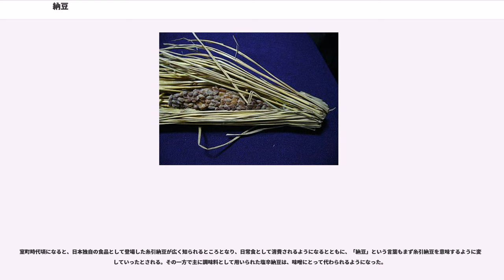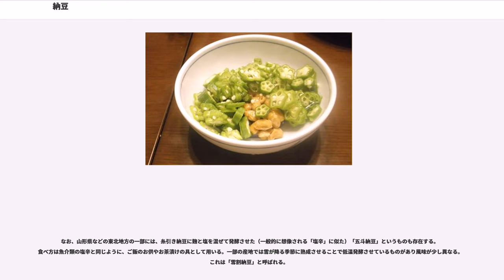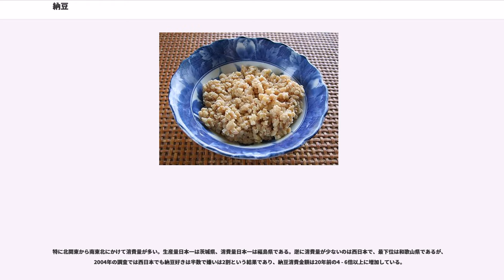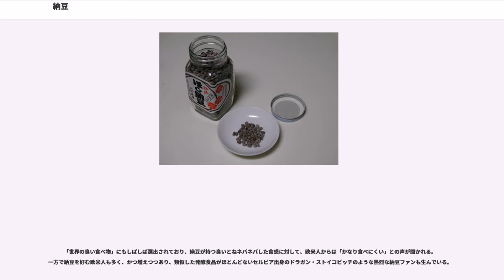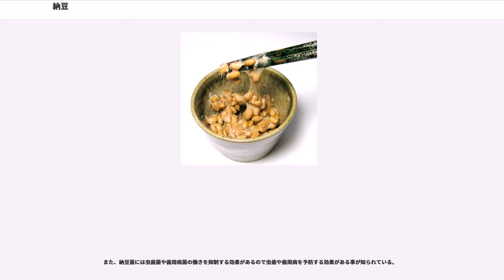納豆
納豆（なっとう）は、大豆を納豆菌によって発酵させた日本の発酵食品。各種が存在するが、現在では一般的に「糸引き納豆」を指す。菓子の一種である甘納豆とは別物である。

骨にカルシウムを与えて強固にするビタミンK2などのビタミン類やミネラル（マグネシウムなど）、食物繊維、腸に良い乳酸菌、蛋白質が含有されている。骨にも良く、免疫力を高める健康食である。長寿国日本の長生きの秘訣として、各国の健康志向の高まりに伴い、国外でも臭いを弱めたものなども含めて人気を博している。

大豆を納豆菌で細菌発酵（ → 臭気参照）させた発酵食品である。日本全国の食品売り場で容易に手に入れることができる。「納豆」「納豆汁」などが冬の季語であることや、「納豆時に医者要らず」という諺があったように、納豆の時期は冬である。一方、7月10日が「納豆の日」とされている。これは1981年、関西での納豆消費拡大のため、関西納豆工業協同組合がなっ (7) とう (10) の語呂合わせで制定したものであり、1992年、全国納豆工業協同組合連合会が改めて「納豆の日」として制定した。近年では健康食品としても注目を集めている。

平安中期の『新猿楽記』の中で「精進物、春、塩辛納豆」とあるのが初見で、この『猿楽記』がベストセラーになったことにより、納豆という記され方が広まったとされる。また、納豆は精進料理として主に禅寺の納所（なっしょ、寺院の倉庫）で作られた食品で、これが名前の由来という説が『本朝食鑑』（1697年刊）という書物に載っている。納所に勤めていた僧侶が納豆作りをしていたので、納所の字をとって「納豆」になったという。ただし、『本朝食鑑』では、禅の伝来以前に『新猿楽記』に名があることから寺社起源説には疑問符をつけている。

「本来は豆を腐らせた（発酵させた）ものが豆腐、型に納めたものが納豆だったが、両者が取り違えられた」と名称の由来が語られることがあるが、これは誤った「俗説」である。納豆が日本独自の言葉であるのに対し、豆腐は中国から伝来した食品であり中国でも豆腐と呼ばれており、取り違えられることはあり得ない。
自然発酵法で行われた。「納豆」という語句が確認できる最古の書物は、11世紀半ば頃に藤原明衡によって書かれた『新猿楽記』である。同作中に「腐水葱香疾大根舂塩辛納豆」という記述があり、平安時代には納豆という言葉が既に存在していたことが確認できる。この記述の読み下しには諸説あるが（「舂塩辛」「納豆」、「舂塩」「辛納豆」、「大根舂」「塩辛納豆」など）、「辛納豆＝唐納豆」など、これは本来の意味の納豆、つまり現在の「塩辛納豆」を指すものであろうという意見が多い。本来の納豆の由来等、詳しくは本項目後述の「塩辛納豆」の節を参照。

糸引き納豆は、「煮豆」と「藁」の菌（弥生時代の住居には藁が敷き詰められていた。また炉があるために温度と湿度が菌繁殖に適した温度になる）がたまたま作用し、偶然に糸引き納豆が出来たと考えられているが、起源や時代背景については様々な説があり定かではない。「大豆」は既に縄文時代に伝来しており、稲作も始まっていたが、納豆の起源がその頃まで遡るのかは不明である。糸引き納豆が資料として確認できるのは室町時代中期の御伽草子『精進魚類物語』が最古のものと言われる。なまぐさ料理と精進料理が擬人化して合戦する物語だが、「納豆太郎糸重」という納豆を擬人化した人物の描写は藁苞納豆と通ずるものがある。

南北朝時代、丹波山国・常照皇寺にいた光厳法皇が村人に藁包納豆（山国納豆）の製法を伝えた記録が残る。戦国時代において、武将の蛋白源やスタミナ源ともなっていた。また江戸時代では、京都や江戸において「納豆売り」が毎朝納豆を売り歩いていたが、製法は容器に付着した納豆菌による自然発酵で行われていたため、不安定であったと考えられている。

1894年の矢部規矩治による納豆の研究以降数多くの研究が行われた。半澤洵により1918年に純粋培養された納豆菌による安定的かつ衛生的な製造方法が報告されると同時に確立し、工場生産品の流通が始まった。

戦時中は軍用食として、終戦後は日本人を救う栄養食として食べられ、日本に納豆が普及していった。常食される地域は長らく偏りがあった。1960年代以降の冷蔵輸送技術の発展と普及により流通量が拡大し、全国的に見られるようになったのは近年（平成）になってからのことである。

血液凝固因子を作るのに不可欠なビタミンKや大豆由来のタンパク質が豊富であり、現在でも上...